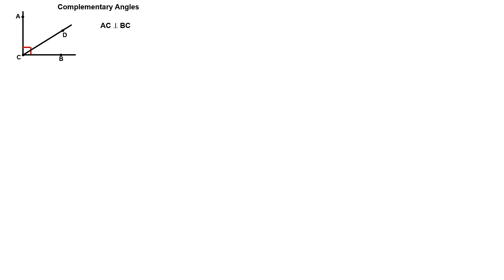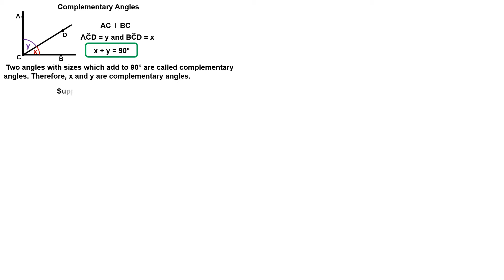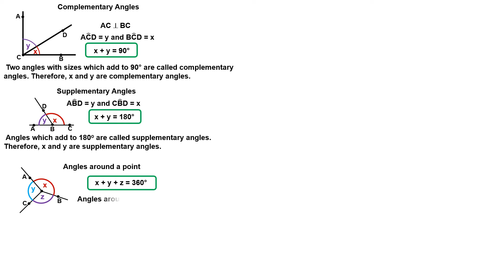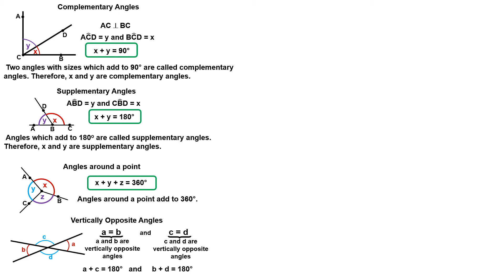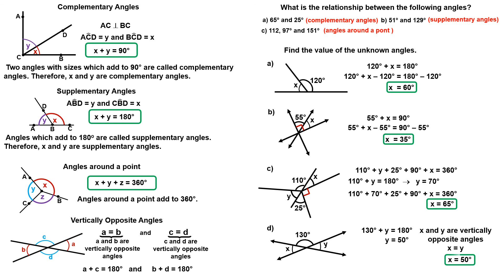Angle properties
You will learn about angle properties.